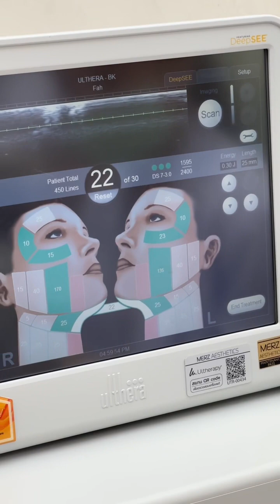เจ็บ แต่สวย จบ! คนแห่ดูเป็นล้าน ใบเฟิร์น-อัญชสา รีวิว Ulthera SPT+ แบบจริงใจ ไม่อวย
มั่นใจเทคนิคโกยผิว ที่ THE KLINIQUE ควบคู่กับนวัตกรรม Micro-Focused Ultrasound with Visualization ✨ หนึ่งเดียวในโลก ที่มีหน้าจอแสกนเห็นลึกถึงชั้นผิวแบบ Realtime

✅อาจารย์แพทย์ประเมินชั้นผิวอย่างละเอียดรายบุคคล
✅ออกแบบการยกกระชับได้อย่างตรงจุด โดยไม่ต้องผ่าตัดศัลยกรรม
✅เก็บแก้มหย่อน กรอบหน้าชัด ผิวกระชับ
🏆 การันตีรางวัลผู้นำด้านยกกระชับกว่า 15 ปี ทั้งในประเทศและระดับเอเชีย คลินิกผู้ให้บริการโปรแกรม Ulthera SPT+ มาที่สุด